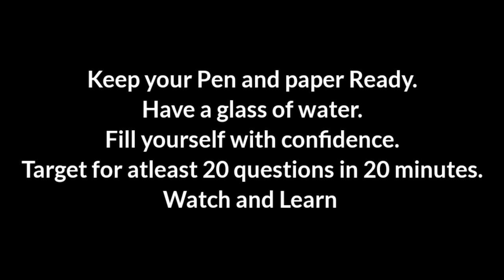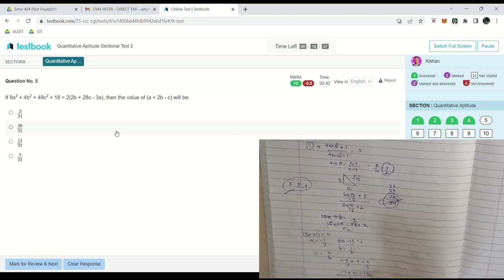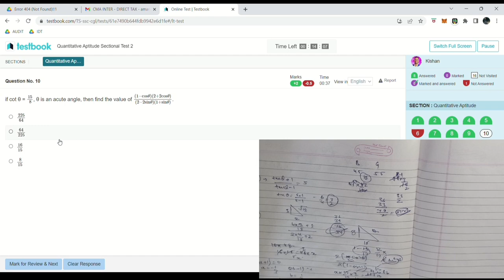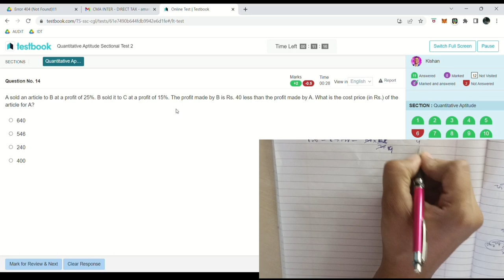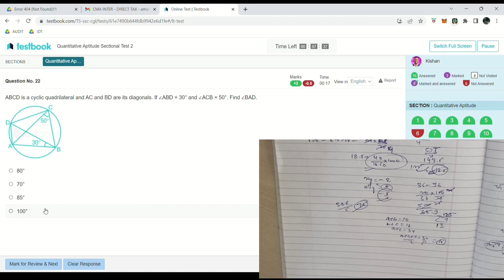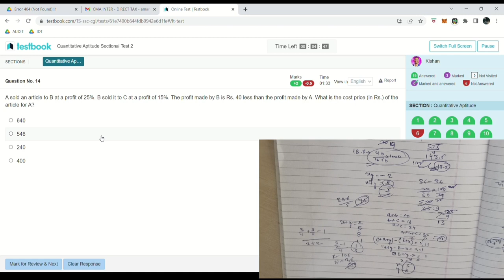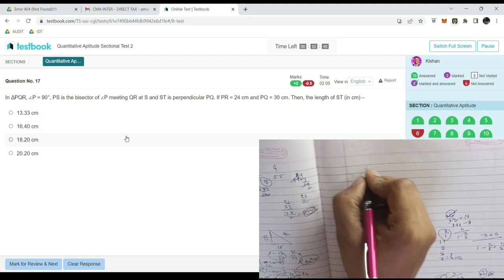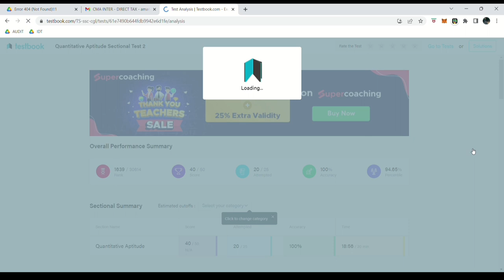How to attempt maths mock|SSC CGL2022 CPO 2022|Tips for maths mock|क्या यही mistakes आप भी करते हैं?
Hello Friends
I Kishan Gupta Gst Inspector,
Here I am sharing my full experience of attempting mock to score maximum.
In this video You will get all the answers regarding attempting mocks,avoid silly mistakes,how to skip questions etc.
Watch the video and learn
Thankyou and Regards
Inspector Kishan K.